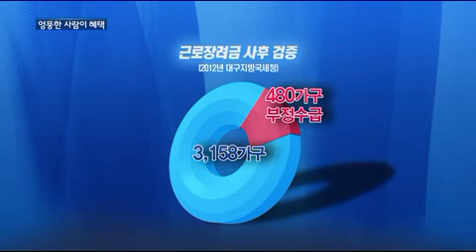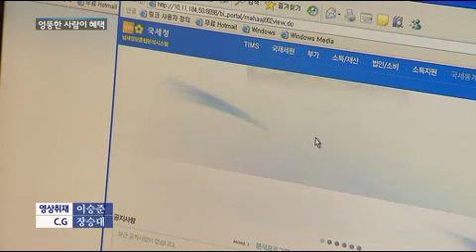[대구MBC뉴스] 근로장려금 부정수급 철저 관리 필요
내용: 근로장려금 부정수급 철저 관리 필요 - 이태우 기자